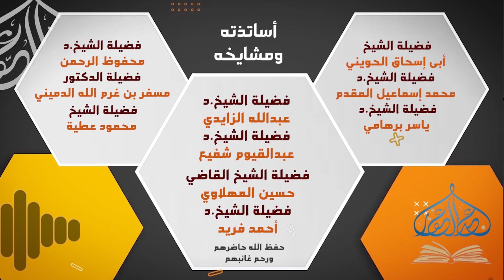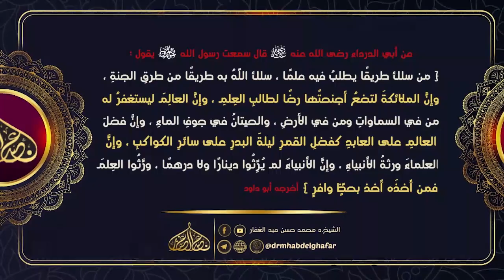مسند احمد 12 12 2024